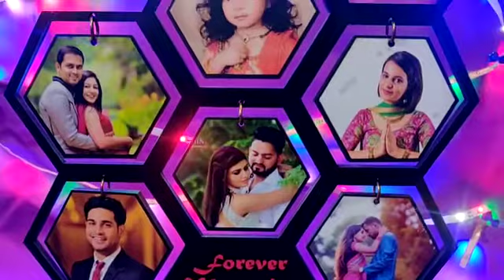BF56 MDF Cutting Frame